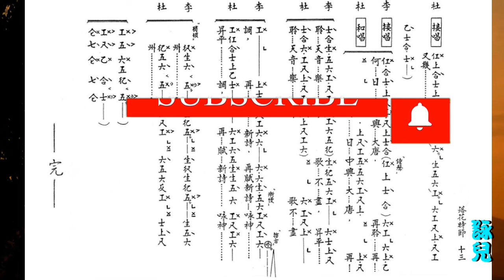落花時節又逢君_楊凱帆_湯麗斯合唱_附工尺譜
江南逢李龜年 杜甫
參攷資料:

💖我已制作有一千六百多首經典粤曲, 請於 '播放清單' PlayLlist內, 尋找你喜愛的唱者。